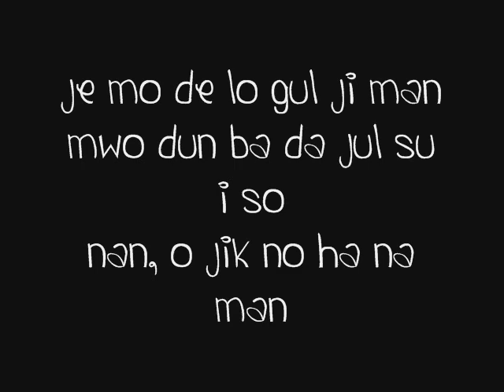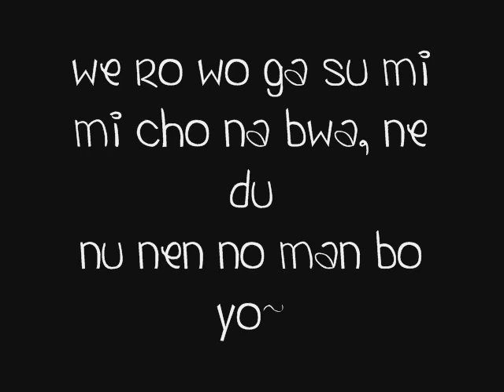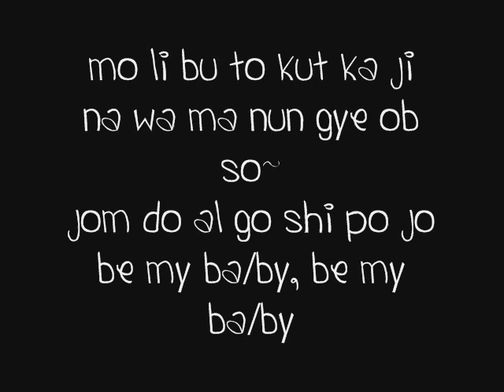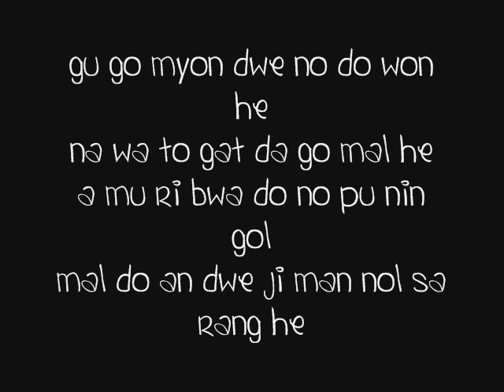I can't believe it by Younha